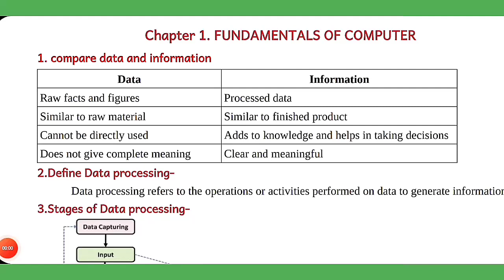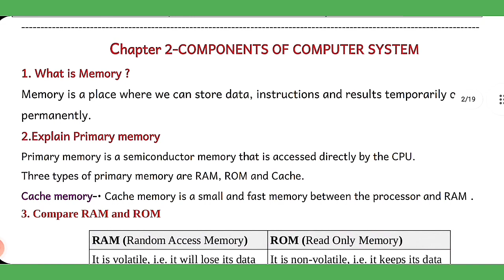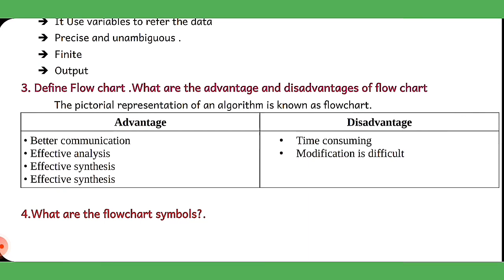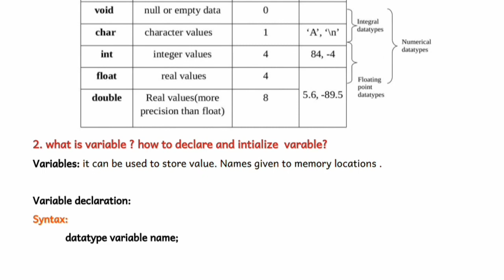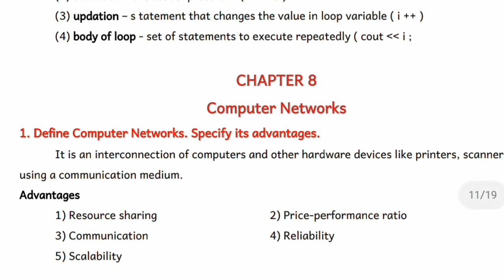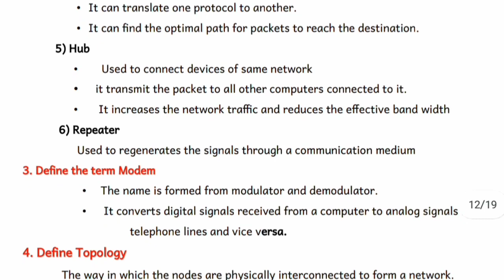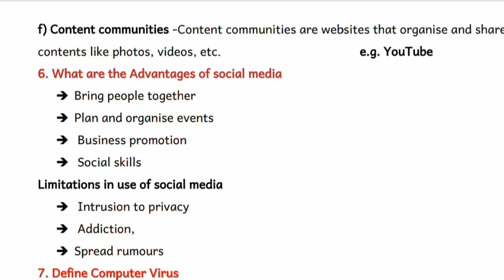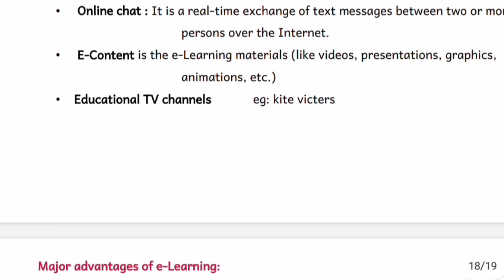Plusone Improvment Computer Application important questions Chapter 1 മുതൽ 12 വരെ